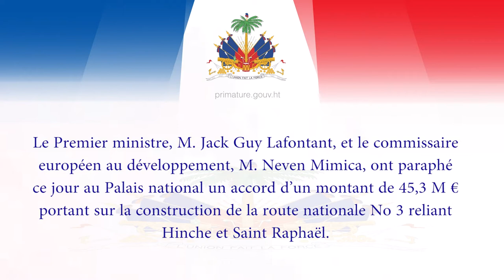Signature d’un accord de 45,3 M € pour la construction de la route Hinche-Saint-Raphaël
Le Premier ministre, M. Jack Guy Lafontant, et le commissaire européen au développement, M. Neven Mimica, ont paraphé ce jour au Palais national un accord d’un montant de 45,3 M € portant sur la construction de la route nationale No 3 reliant Hinche et Saint Raphaël.